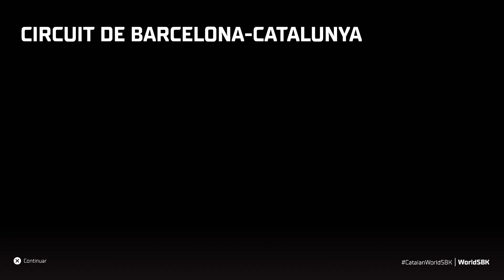SBK 22 PS5! Pirelli Catalunya World Superbike Round SBK 2024 FP1 y FP2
SBK 22 PS5! Pirelli Catalunya World Superbike Round SBK 2024 FP1 y FP2 -- Watch live